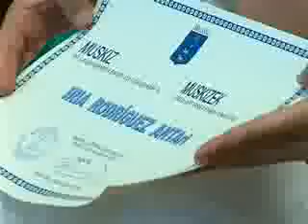Bautizo civil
Tele7- Celebracion en Muskiz el primer bautizo civil de Euskadi

Peculiar es casarse a la vez que bautizar a tu hija. Más curioso todavía que este sea el primer bautizo civil de Euskadi. Pero si además el novio y , a la vez, padre acude a la ceremonia vestido del athletic... Esto ha ocurrido este fin de semana en Muskiz